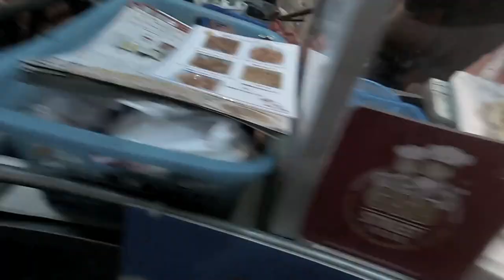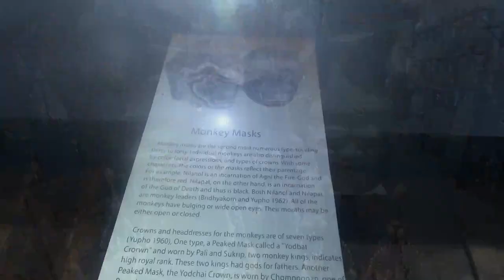Day 3 and 4 in Chiang Mai